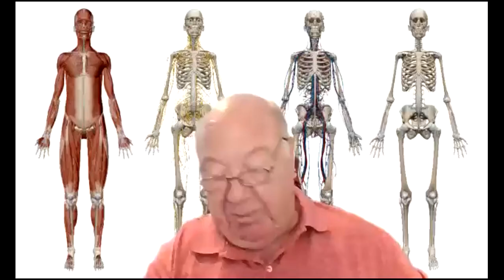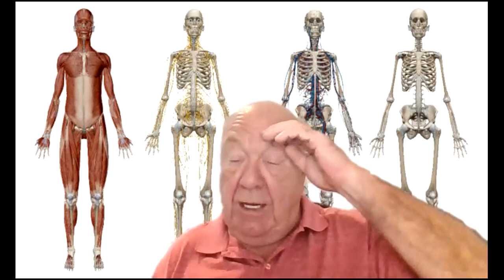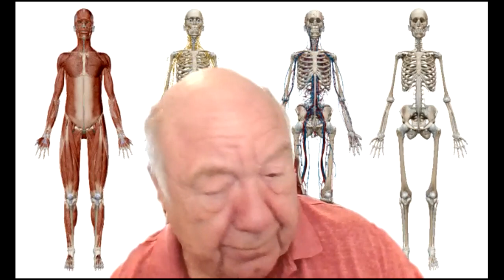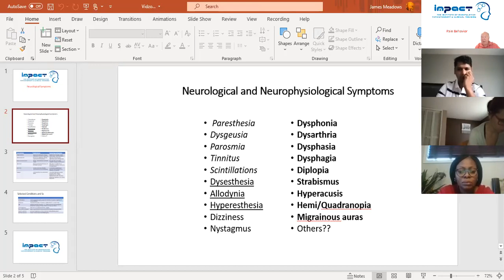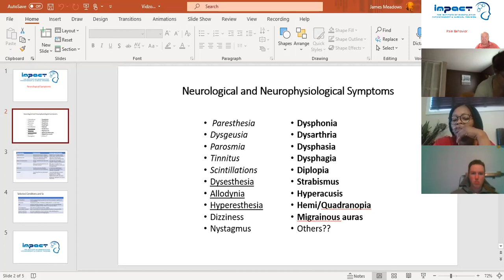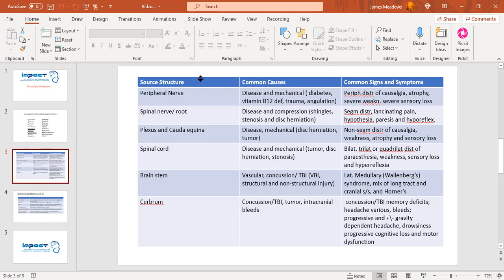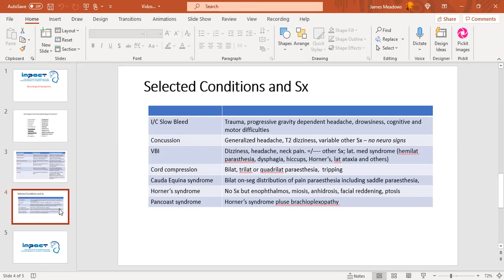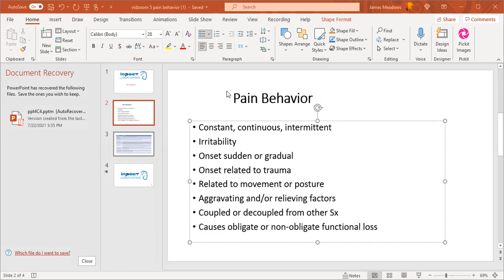Prep Class July 25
Pain Behavior and Neurological Sx